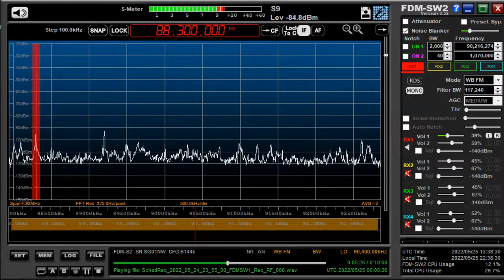88 3 MHz 麗水広播電台新農村広播 May 25,2022 0000 UTC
浙江省